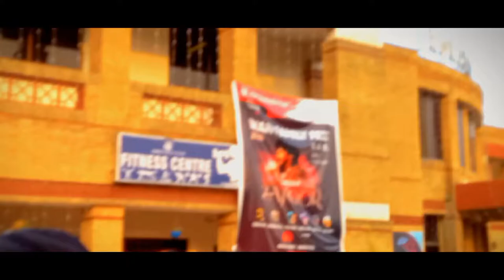Ordnance club |AUTOSHOW|Wahcantt| 2022| Full vlog❤️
●Go and Follow
●biggest auto show in wah cantt!
●Hope u love it 😀
●I want ur support